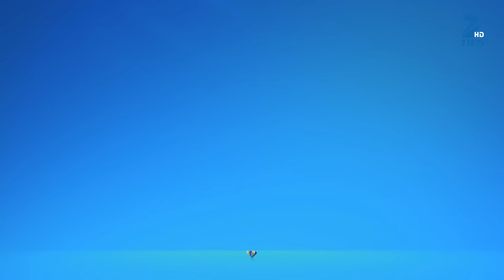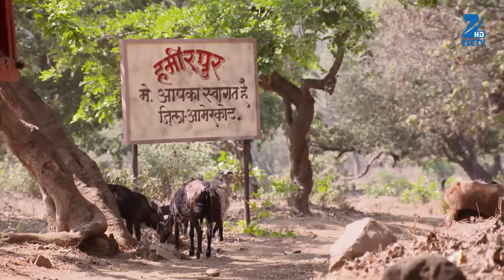किसे सौंपी अपनी बच्ची Gayatri ने? | Ek Tha Raja Ek Thi Rani | Episode 203 | Zee TV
Gayatri and her men chain Kaal and while Gayatri focuses on Kaal, Badi Raani Maa stealthily sneaks up behind Gayatri and runs her sword into Gayatri. Raj Mata is flabbergasted seeing Gayatri being attacked by Badi Raani Maa. Gayatri handsover her child to Raj Mata and asks her to guard it. Kaal frees himself and begins his killing spree on the people of Ameerkot. Watch the engrossing episode of 'Ek Tha Raja Ek Thi Raani' to know what happens ahead.